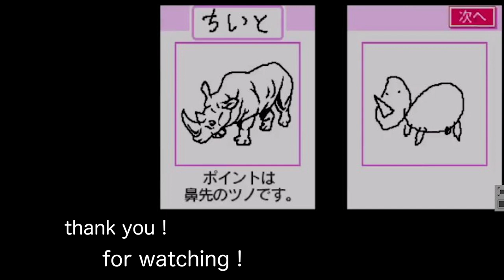すっごいたかーいところにゴールあんね・・・【Splatoon３】#20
小学生の頃は高いところにチビッちゃう子でした・・・